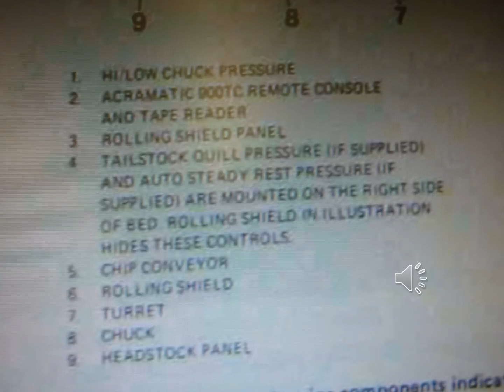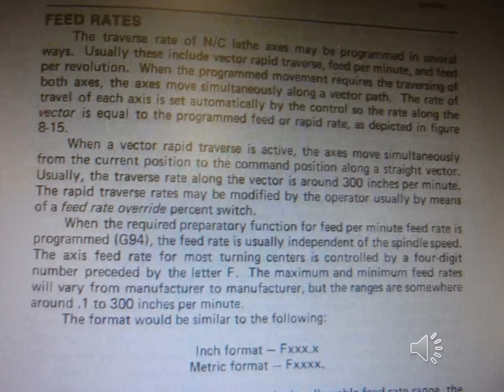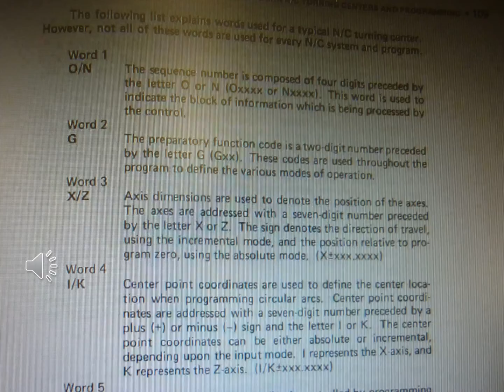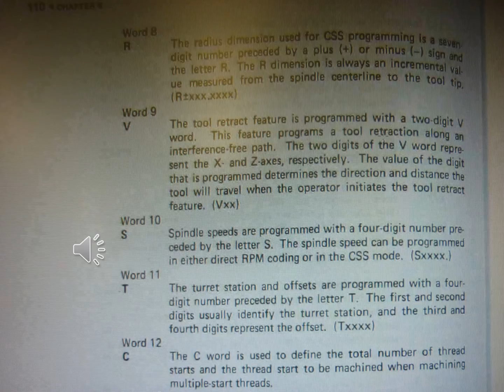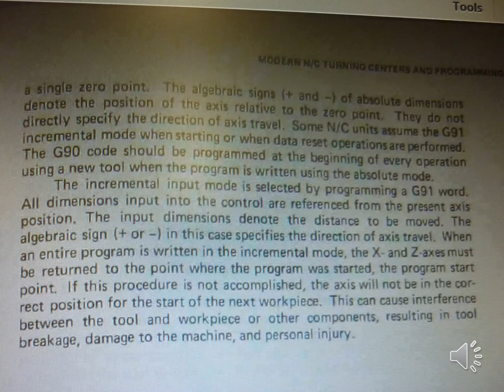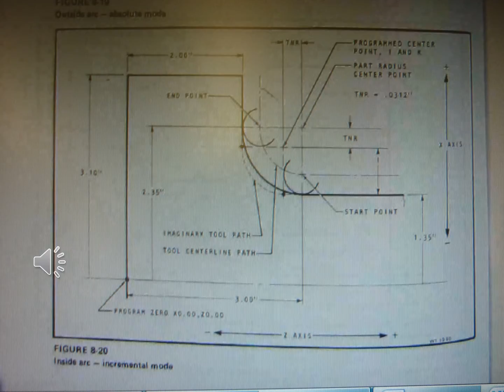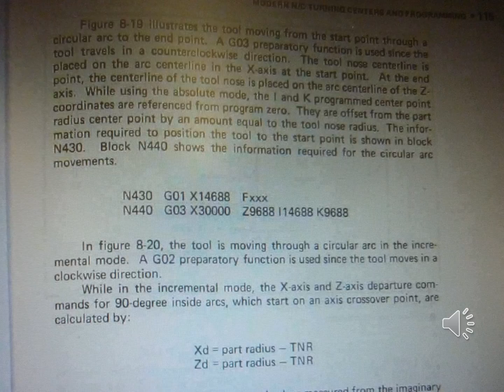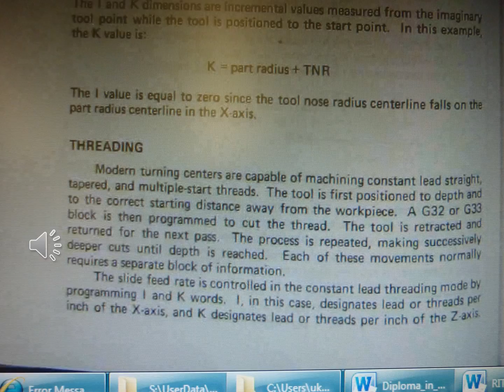ME 534 Numerical Control Part 5